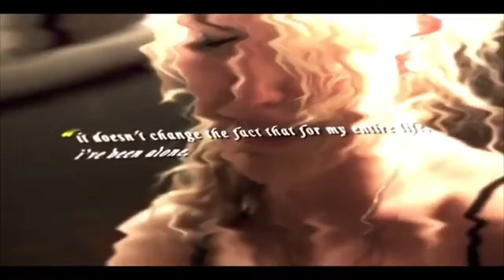edits [not mine] 62